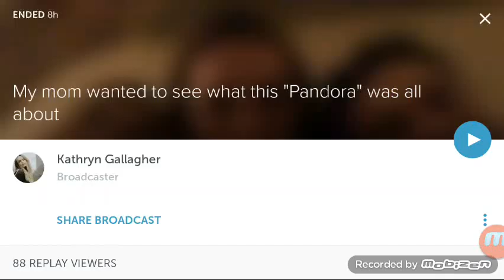Kathryn Gallagher: My mom wanted to see what this "Pandora" was all about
Kathryn's periscope with her parents.